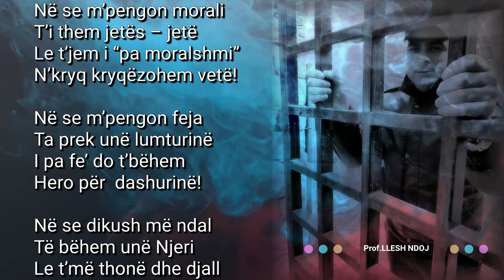Në se.... - Poezi nga Llesh Ndoj✍